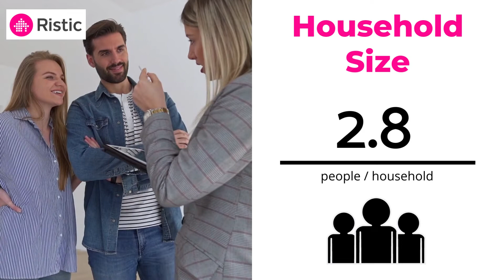Suburb Report - Thomastown - April 2022